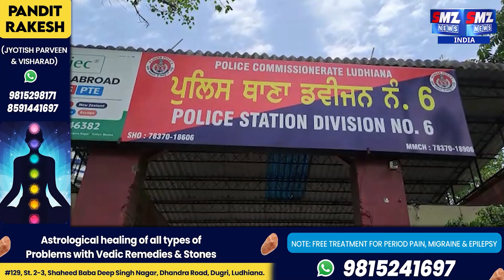देर रात महिला की पुलिस अधिकारी से हुई झड़प || SMZ NEWS